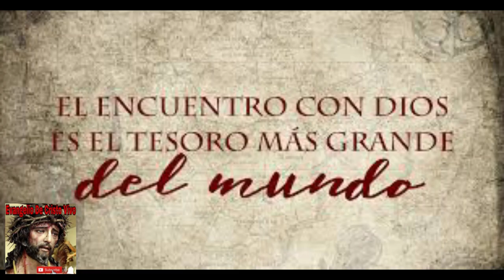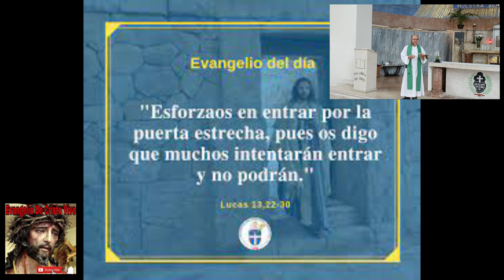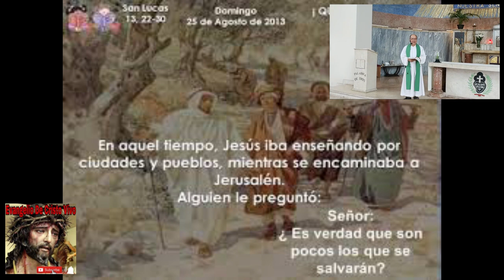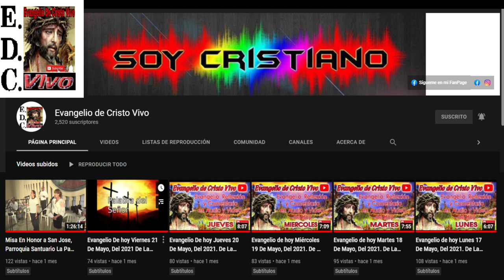Evangelio De hoy Domingo 21 De Agosto Del 2022. 21º domingo Del T.O. san lucas (13,22-30)